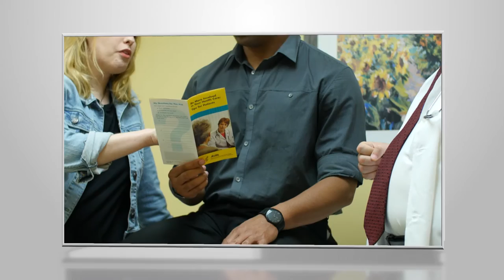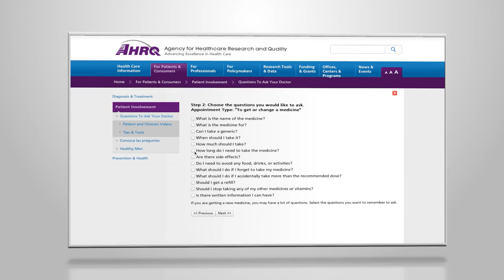Introduction to Questions are the Answer: Jeff Brady, M.D., M.P.H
Find out how AHRQ is leading the charge in encouraging
 better communication between patients and clinicians.
/ask-your-doctor/videos/index.html